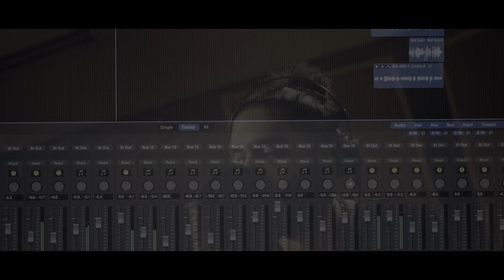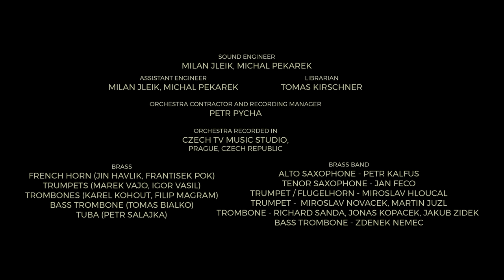Neeti Budage Lyric Video | Hatya| Vijay Antony, Ritika Singh |Balaji K Kumar| Girishh Gopalakrishnan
Presenting the lyrical video of NeetiBudage from the movie

Starring : Vijay Antony, Ritika Singh, Meenakshi Chaudhary, Radikaa Sarathkumar, Murli Sharma, Siddhartha Shankar, Kishore Kumar, John Vijay, Arjun Chidambaram & Samkit Bohra.

Listen to the NeetiBudage Track from Hatya on your favourite streaming apps

Orchestra Strings and Brass - FILMharmonic Orchestra, Prague
Conductor - Adam Klemens
Sound Engineer - Milan Jilek, Michal Pekarek
Assistant Engineer - Michal Petrasek, Roman Sklenar
Librarian - Tomas Kirschner
Orchestra Contractor and Recording Manager - Petr Pycha
Orchestra Recorded in Czech TV Music Studio, Prague, Czech Republic
Brass :
French Horn - Jiri Havlik, Frantisek Pok
Trumpets - Marek Vajo, Igor Vasil
Trombones - Karel Kohout, Filip Magram
Bass Trombone - Tomas Bialko
Tuba - Petr Salajka
Brass Band :
Alto Saxophone - Petr Kalfus
Tenor Saxophone - Jan Feco
Trumpert/Flugelhorn - Miroslav Hloucal
Trumpet - Miroslav Novacek, Martin Juzl
Trombone - Richard Sanda, Jonas Kopacek, Jakub Zidek
Bass Trombone - Zdenek Nemec
Recorded and Produced at Paramathmaa Studios, Chennai
Recording Engineer - AR Subbiah
Musician Co-ordinator - Samson, Santhosh Nair

Directed By Balaji Selvaraj
Dop - K.Ramnath Chandrasekhar
Motion Graphics - Basith Syed
Di - B2h Studio
Colorist - K.Prasana
Conformist - E. Pradeep
Post Production Supervisor - Thirumaran
Post Production Co-Ordinator - Venkatesh Ramalingam

Movie Credits :

Written & Directed by : Balaji K Kumar
Produced by : Infiniti Film Ventures & Lotus Pictures
Director of Photography : Sivakumar Vijayan
Music Director : Girishh Gopalakrishnan
Editor : Selva RK
Art Director : K Aarusamy
VFX Supervisor : Ramesh Acharya
Sound Design : Vijay Rathinam
Re-Recording Mix : A M Rahmathulla
Costume Designer : Shimona Stalin
Stunt Director : Mahesh Mathew
Choreographers: Suresh, Milton Obadiah, Chiraag Ranka
DI : B2H
Colourist : Selvam
Online Promotion : CTC Mediaboy
PRO : Suresh Chandra/Rekha (D'One - Tamil)
PRO : GSK Media (Telugu)
Publicity Design : Tuney John
Make Up : Hari Prasad
SFX Make Up : Sneha Manoj & Astha Bisani
Stills : Mahesh Jayachandran
Telugu Dialogue & Lyrics : Bhashyasree
Production Manager : Krishna Prabhu
Executive Producer: D Naveen Kumar
Line Producers: Pradeep Subramaniam & Leena Anil (Table Profit)

Writing Team: Balakumaran Tamilselvan, Deepak Krishna, Madan Subra
Dialogues: Durga Prasad
Tamil Script: Anu Thiagarajan

Director’s Team: Ramesh Prabhu, Balaji Selvaraj, Thirumaran Nagarajan, Venkatesh Ramalingam, Sriram Pakkirisamy, Shri Vikram, Satz Oscar
Assistant Cinematographer - Sooraj S Anand, Sathish Gokulakrishnan, SJ. Karthik,R.K. Yogesh, Guru Sathish Kumar, Raam, Hari Charan M, G. Veeramani, T. Gangadhar, Sakthi Balan, N.K. Raaja Rajan
Associate Editor - Prem B
Assistant Editor - Sakthi thiru

Producers: Kamal Bohra, G.Dhananjayan,  Pradeep B, Pankaj Bohra (Infiniti)
Tan Sri Doraisingam Pillai, Siddhartha Shankar, RVS Ashok Kumar (Lotus)